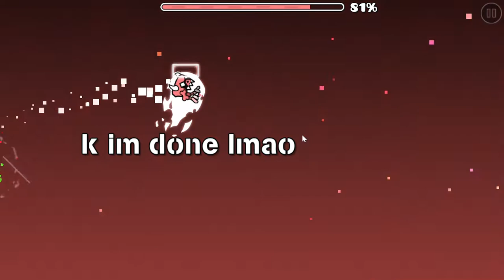my part in umai